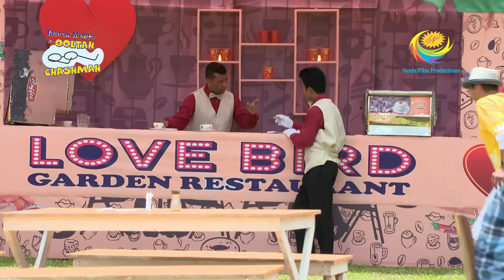The Double Life of Pyaarelal | Taarak Mehta Ka Ooltah Chashmah | Ep 3792 |Full Episode | 8 June 2023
Episode 3792: The Double Life of Pyaarelal
After Kalpana's departure, Sapna arrives at the same restaurant. Pyaarelal greets Sapna with the same flower that Kalpana had given him. Sapna shows her romantic gestures, and she holds Pyaarelal's hands, which makes him ecstatic. Anjali makes a fake call from Pyaarelal's office, Toofan Express, and tells him to report immediately. Sapna gets upset about Pyaarelal's departure, so she requests that he meet her again at 6 p.m. Pyaarelal changes his attire to blue because this time he will be visiting Kalpana again. So Pyaarelal changes his outfit in the car. When Pyaarelal reaches Sapna's place, Anjali and Komal have already arrived. How will Pyaarelal juggle his double life now?